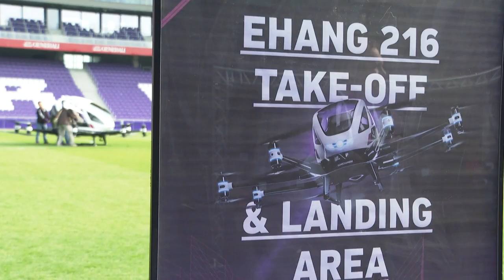First flying "drone-taxi" takes off in Vienna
Chinese manufacturer EHang holds the first public demonstration of its drone-taxi in Vienna, taking on journalists for the first time, trying to sell the idea to authorities and potential users.